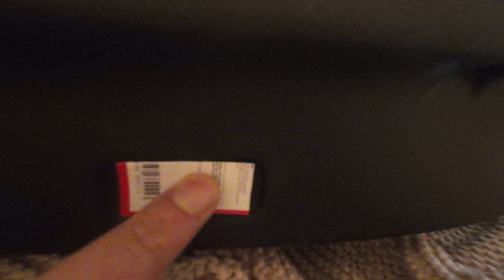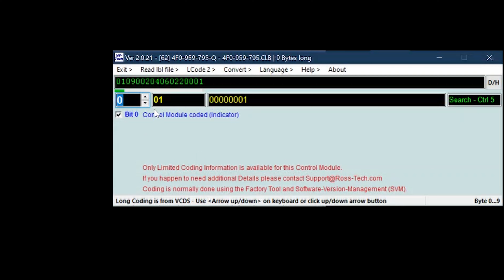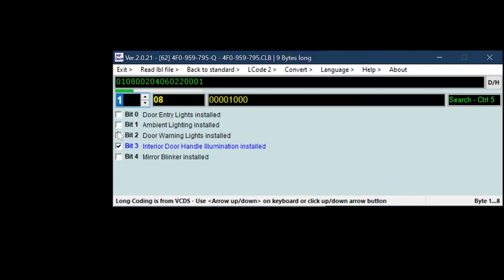Audi A6 C6 Rear Door Symphony Ambient & Projector Warning Lights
(symphony 18 in 1)

Transform your Audi A6 C6 with a sleek rear door lighting upgrade.

I had no hole in the panel at the bottom so had to cut it off, have taken measurements from red exit light.
Warning / puddle lights connection to black 16 pin socket from door module
+12V - pin 12
Ground - join with brown wire
Enable warning lights with VCDS, rear door left and right with long coding as shown in the vid

Symphony ambient module +12V from const +12V red/blue big wire from door module, the ground wire connected to a brown wire on 16pin socket.

Led stripe taped with duck tape under door decor, just cut off the led stripe if too long.
The ambient light wires seem to be very delicate, so be careful, do not use any force there.

Artist: Nomyn
Title: Astral